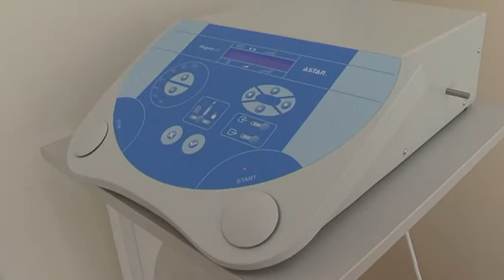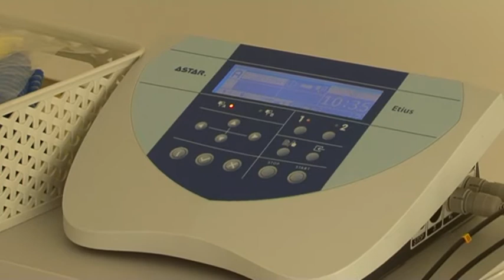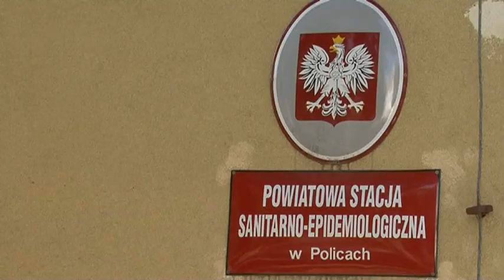Teletydzień 05.09.14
Opis